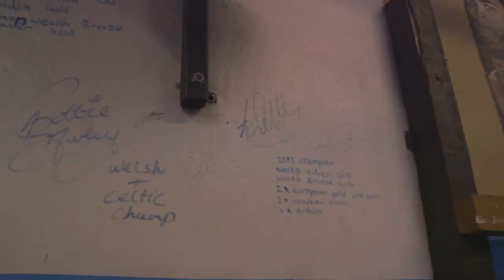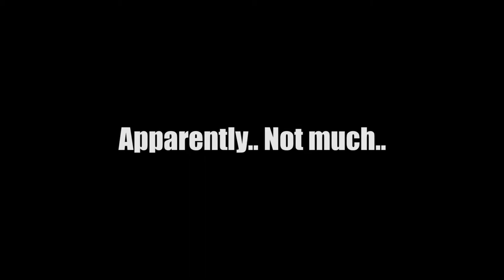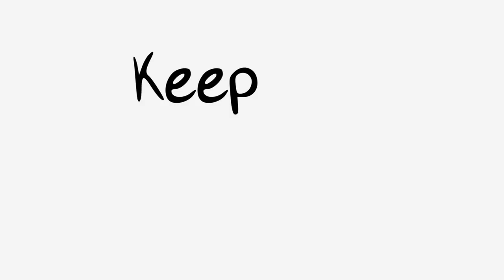Road Trippin' in Wales & Oxford - Nov 2017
Cross Check Clothing November 2017 Road Trip.

A short video, following Team Cross Check’s road trip in November. A quick visit to South Wales to meet boxer Gavin Gwynne and his team, following a drive East to Oxford to catch the Bristol Pitbulls v Chelmsford Chieftains! We did some miles, but met some good people, enjoy!

Credits:
Massive Thank You To: Gavin Gwynne, Phill Whaley, Craig Williams, Janne Virtanen, Chris Childs, Chaz Elton, Keep On Smilin’ Productions.

Production:
Keep On Smilin' Productions